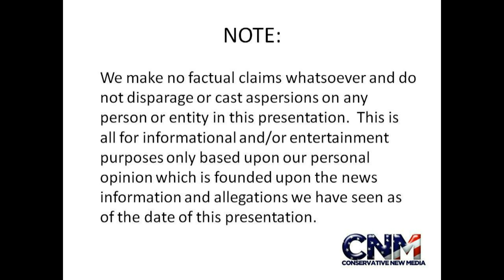Super Cool - Robot Quadrocopter Ball Jugglers - Report & Discussion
This stuff is amazing!  I love these robots!  Major props to the teams at IDSC ETH Zurich Switzerland on this great engineering/science feat!